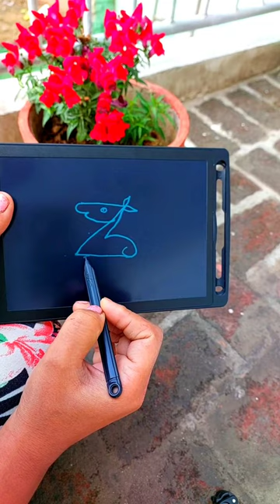How to draw Zebra with Z